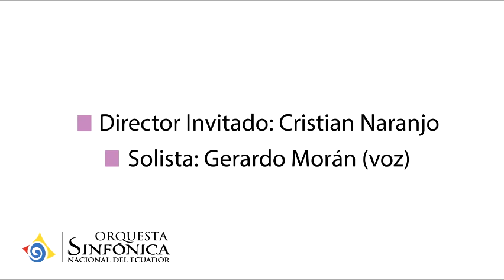Concierto Gerardo Morán Sinfónico - Orquesta Sinfónica Nacional del Ecuador (Segunda parte)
CONCIERTO GERARDO MORÁN SINFÓNICO
Fecha: 06 de diciembre 2017
Lugar: Casa de la Música
Director Invitado: Cristian Naranjo (Ecuador)
Solista: Gerardo Morán (Ecuador)

Biografías

DIRECTOR
CRISTIAN NARANJO (ECUADOR)
Nacido en Ambato, el 26 de mayo de 1981.  Estudió en el Conservatorio de Música Teatro y Danza La Merced de Ambato, después viajó a Quito a perfeccionar sus estudios musicales en el Conservatorio Nacional de Música. Ha recibido clases con los maestros Efraín Gabela (armonía), Álvaro Manzano (dirección de orquesta), Julio Bueno (arreglos y composición musical), Raymon Rovira Tibau (piano y armonía). Ha sido director de la banda del Consejo Provincial De Pichincha, director y arreglista invitado de la Orquesta Sinfónica Nacional del Ecuador, director y arreglista de la banda del Cuerpo De Bomberos del Distrito Metropolitano de Quito, entre otros. Actualmente es arreglista y productor general del Museo del Pasillo, proyecto de la Presidencia de la República del Ecuador, y dueño y director de la conocida Orquesta de Música Popular Tropical - La Familia de Quito, Ecuador.

SOLISTA
GERARDO MORÁN (ECUADOR)
Nací en San Pablo de Pita, Cantón Caluma en la Provincia de Bolívar, el 2 de diciembre del año 1968. Desde muy temprana edad; a mis 8 años aprendí a tocar guitarra y participe en varios festivales de aficionados tanto en su natal Provincia, como fuera de ella, obteniendo siempre los primeros lugares. A los 14 años de edad me radica con su familia en la ciudad de Sangolqui, Provincia de Pichincha, ingresé al Colegio Jacinto Jijón y Caamaño y en representación del mismo participa en el Festival Intercolegial Interprovincial de música, haciéndose acreedor al primer lugar, obteniendo como premio “El Rumiñahui de oro” y la grabación de un sencillo de 45 revoluciones, premios que otorgaban la Ilustre Municipalidad del Cantón y el Sr. Ulpiano Coronado, Productor del sello “Cariño”. Los temas en esta grabación fueron “17 años”, en consideración a la edad que en ese entonces tenía Gerardo Moran, y “Hay que saber amar”, canciones grabadas en el año 1985 y que se convirtieron en grandes y sonados éxitos en ese momento y que se mantienen hasta la actualidad, empezando así su carrera artística profesional. Hace algunos años conocí a una mujer ejemplar Eva Oviedo coronado con la cual lleva 25 hermosos y maravillosos años de casado, los cuales obtuvimos 4 extraordinarios hijos. Mi primera hija es Jessica Dayana de 23 años de edad, egresada de la Universidad S.F.Q., obteniendo la carrera de Relaciones Internacionales y Ciencias Políticas, iniciando actualmente su masterado (en el futuro piensa dedicarse al canto), mi segunda hija es Kerly Estefanía de 21 años de edad, cursando el octavo año de Comunicación social y Actuación en la UDLA, mis dos últimos hijos, mis tesoros, mis gemelos, Joshua Gerardo, y Jhair Gerardo de 9 años cursando el 4to Año de Básica, los mismos que aman la música el piano, la guitarra, y Canto. En mis tiempos libres me gusta pasar en familia con mi esposita y con mis hijos bellos, también me gusta cuidar mi salud, ejercitando mi cuerpo con un poco de gimnasia y natación, además también que siento un cariño enorme por los animales.